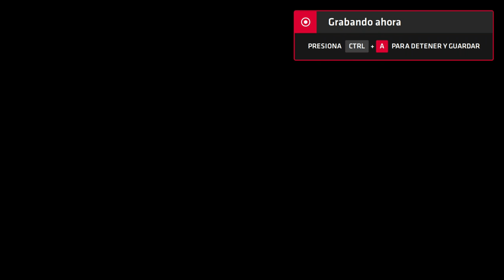Neptune777 Forza MAX New Generation 2020 08 19 3D 9